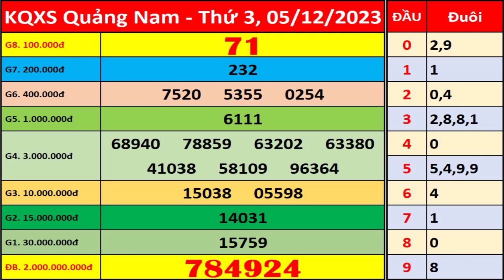Xổ số Quảng Nam ngày 5 tháng 12 | XSQNM - KQXSQNM - SXQNM | Xổ số kiến thiết Quảng Nam hôm nay